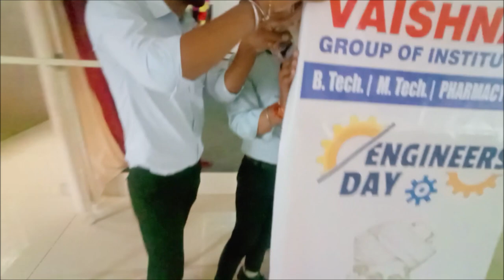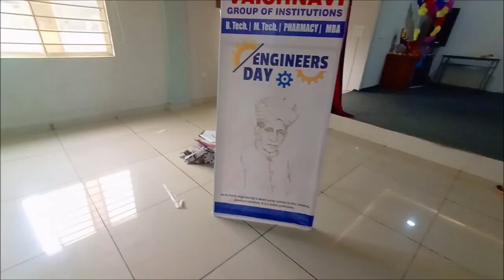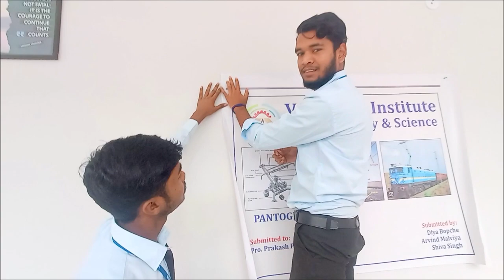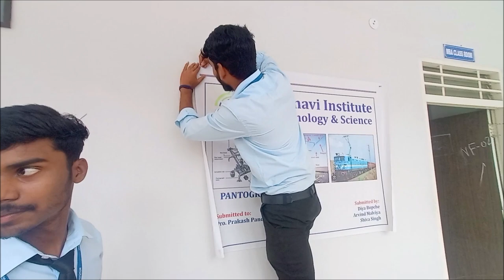|| Happy Engineer's day || Sourabh Tandon vlogs ||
Hello dosto

Dosto aaj k vlog me apko engineer day ka celebration dekhega

Isme students ne bhut sare projects bnaye h or model preparation present kiya h

Sari branch k bacho ne ya sab kiya h or bhut maja aaya isme

Fr uske bad nukkad natak kiya or rangoli bhi bnyi

Vlog ko pura dekhe or pyar de